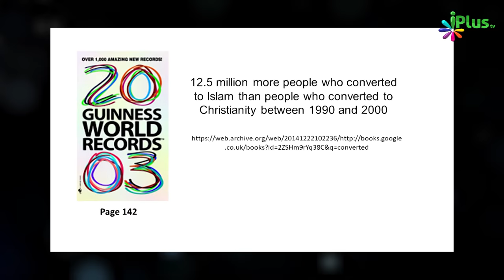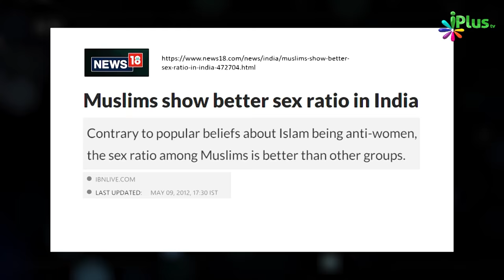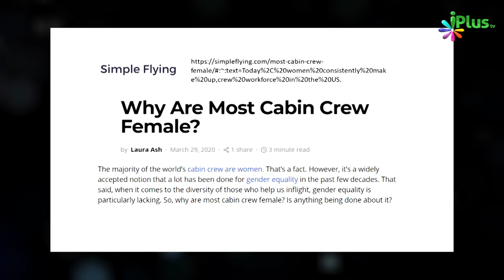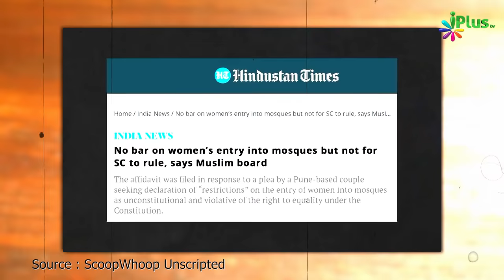Reactions - FULL EPISODE | Ep. 01 | Women in Mosque | Dharam Sankat ft. Shahbaz | ScoopWhoop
Reactions - FULL EPISODE | Ep. 01 | Women in Mosque | Dharam Sankat ft. Shahbaz | ScoopWhoop Unscripted